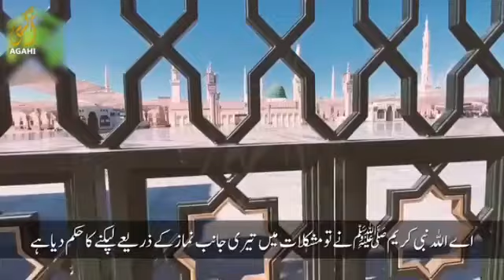Ramadan is coming, pray all 🙏